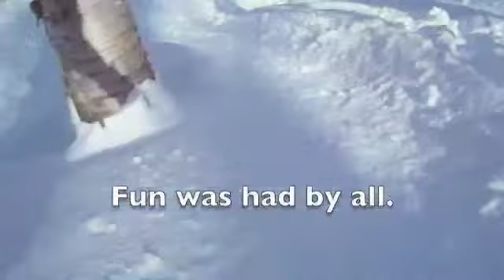Kids at the loaf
The things we have fun doing.